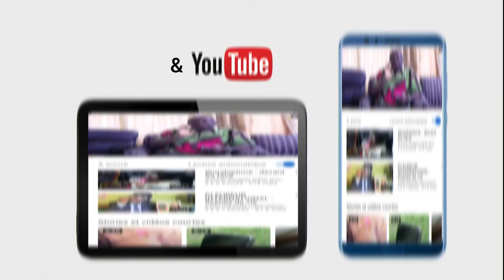Quand les cieux sont ouverts I Evêque Timothée Djaka I Dimanche 31 Juillet 2022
Bienvenue à notre culte dominical.